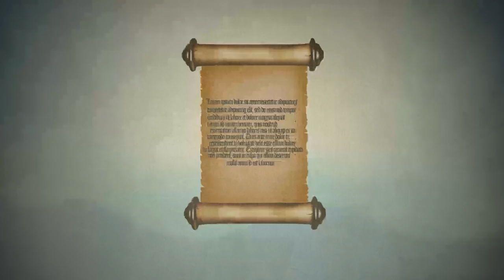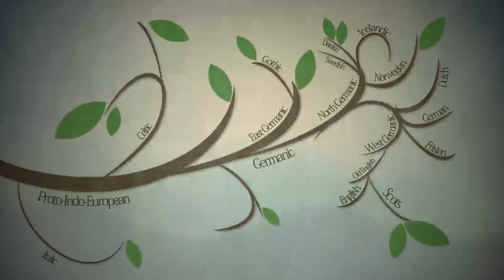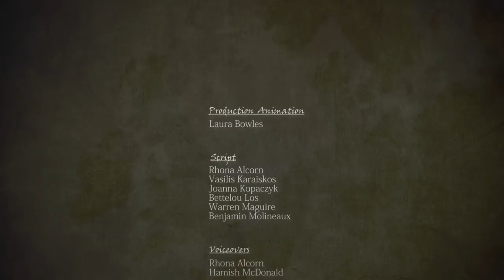The origins of the Scots language - in Scots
An introduction to the tongues, peoples and events that shaped the earliest history of the Scots language.

Please note, the Scots subtitles are listed as "Esperanto", as YouTube does not currently provide Scots as a language option.

Credits:

Production/Animation: Laura Bowles

Script: The FITS team (Rhona Alcorn, Vasilis Karaiskos, Joanna Kopaczyk, Bettelou Los, Warren Maguire, Benjamin Molineaux)

Voiceovers: Rhona Alcorn (Scottish English) and Hamish MacDonald (Scots)

Scots Translation: Derrick McClure

Music: “Pentland Hills” by James Oswald (in arrangements by Alistair Hardie and David Johnson) performed by Alistair Hardie.